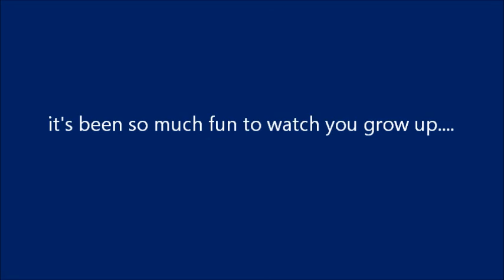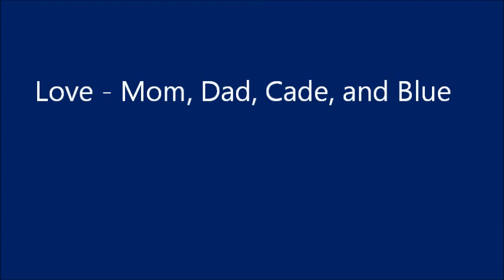Blake's 20th Birthday - Sing Out